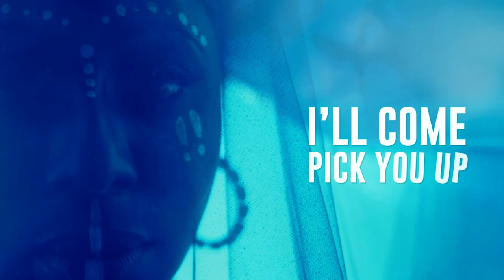Sun Down - Ninety, Teknimension (YE! The Film Soundtrack) Lyric Video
Sun Down is the first single from the YE! Original Motion Picture Soundtrack featuring Ninety.

YE! A Jagun Story is a film series + soundtrack project collaboration from Nigerian-American Director John Oluwole ADEkoje and Teknimension. A cinematic and immersive audio experience scored by Composer Hank Shocklee with spatial, immersive sound technology from Dolby Atmos.

YE! is the first installment of a new African film trilogy introducing a universe of superheroes and adversaries in a franchise designed by and intended for all black people.

Dakore Egbuson-Akande (Castle & Castle on Netflix and Tony Okungbowa (Bob ❤ Abishola on CBS).

►View the Official Film Trailer for YE! A Jagun Story